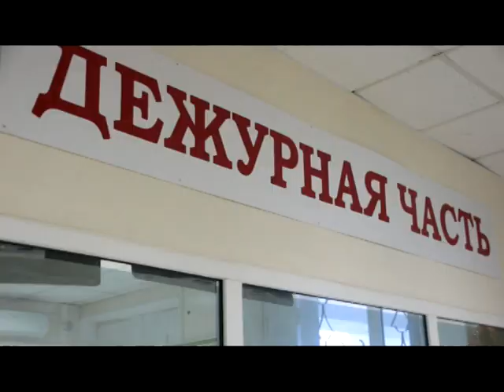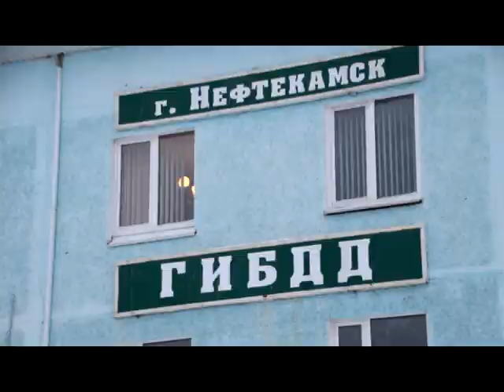Более тысячи протоколов о нарушении ПДД за неделю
Наступила первая рабочая неделя 2018 года. Но в новогодние праздники отдыхали не все. Службы города работали в круглосуточном режиме. Как прошли первые дни наступившего года в плане правопорядка, расскажем далее.